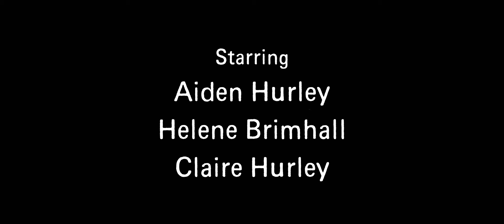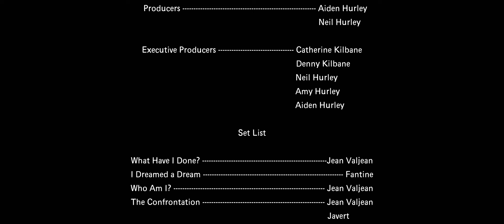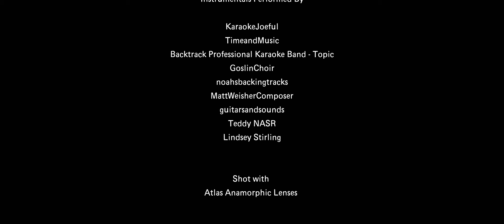Les Misérables Music Video | HURLEY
A concert music video of Les Misérables filmed during lockdown and shot on Atlas anamorphic lenses starring three people!